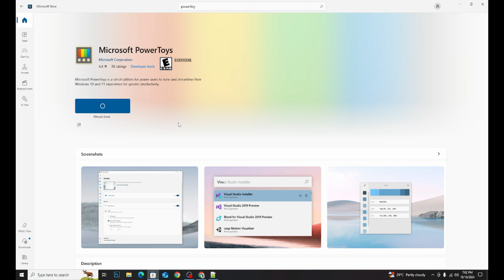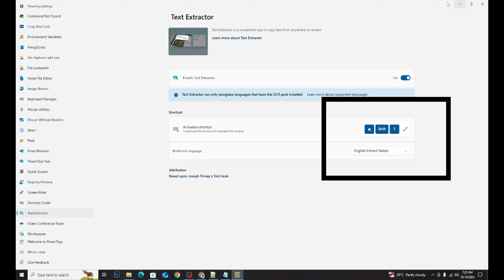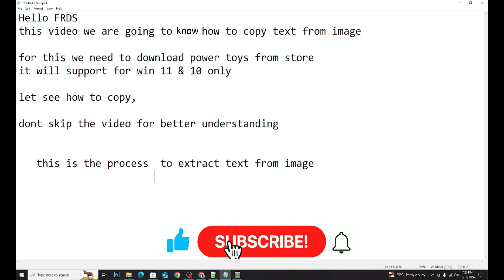How to Copy Text from Images with PowerToys | Easy Step-by-Step Guide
Ever wanted to extract text from images effortlessly? In this tutorial, we’ll show you how to use PowerToys from the Microsoft Store to copy text from images like a pro. Whether you’re pulling information from a screenshot, a scanned document, or any image, PowerToys makes it quick and easy.

🔧 What you'll learn:

How to install PowerToys from the Microsoft Store
How to use the Text Extractor feature
Practical tips to make text extraction smoother